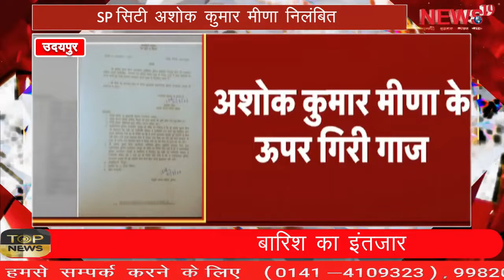SP सिटी अशोक कुमार मीणा निलंबित SP City Ashok Kumar Meena suspended